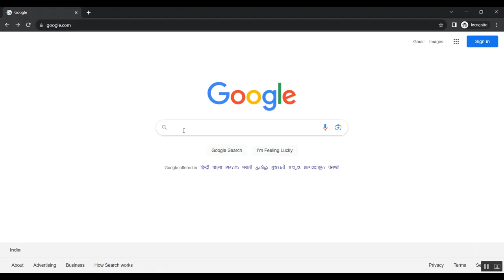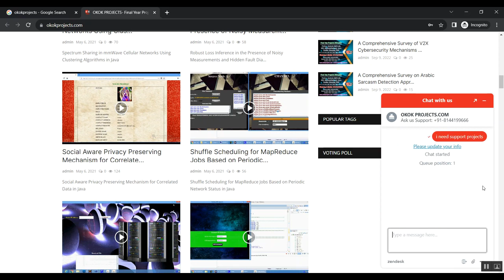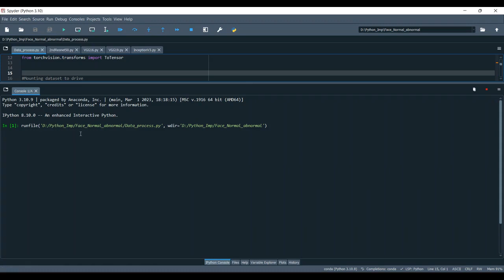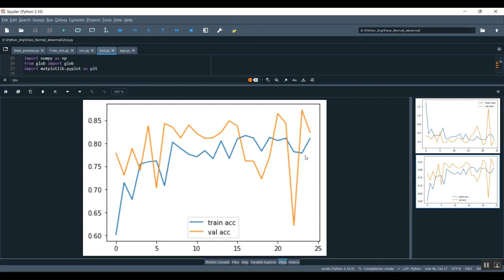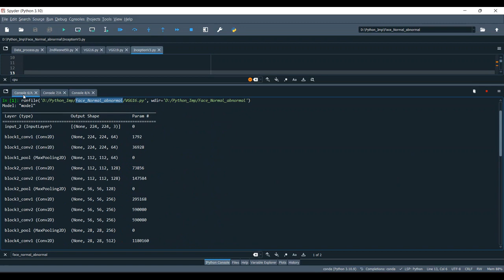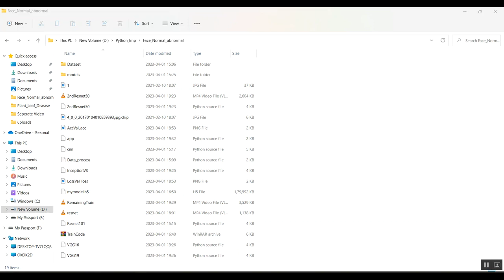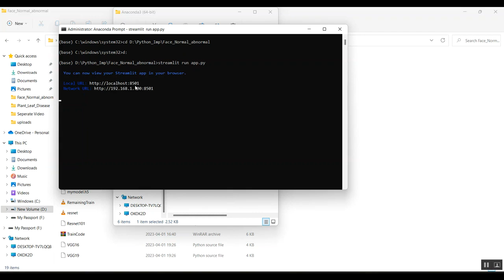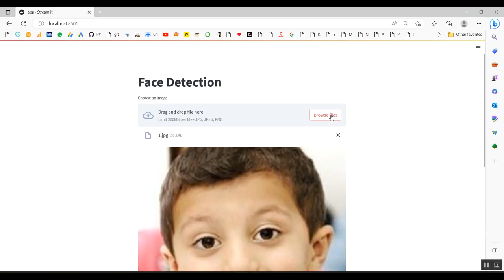3D CariGAN An End to End Solution to 3D Caricature Generation From Normal Face Photos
3D CariGAN An End to End Solution to 3D Caricature Generation From Normal Face Photos
IEEE PROJECTS 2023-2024 TITLE LIST

Support Including Packages
* Complete Source Code
* Complete Documentation
* Complete Presentation Slides
* Flow Diagram
* Database File
* Screenshots
* Execution Procedure
* Readme File
* Video Tutorials
* Supporting Softwares
Support Specialization
* 24/7 Support
* Ticketing System
* Voice Conference
* Video On Demand
* Remote Connectivity
* Document Customization